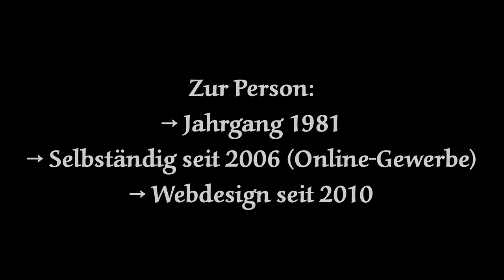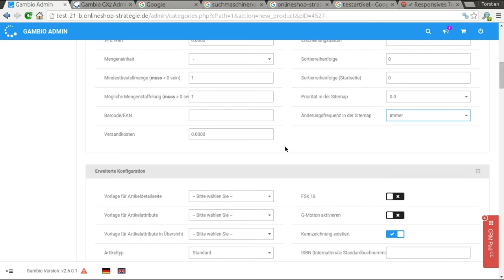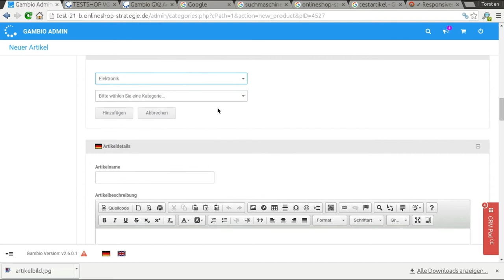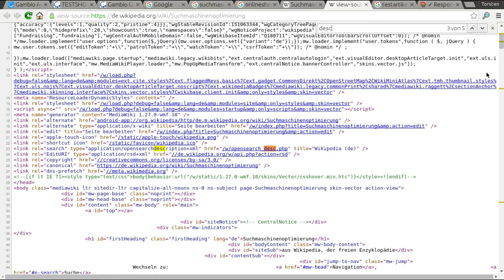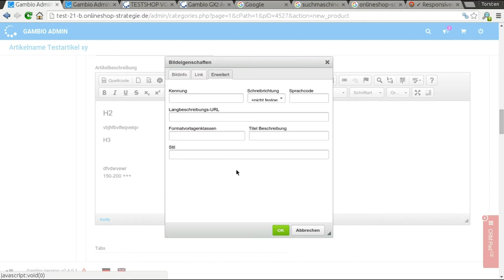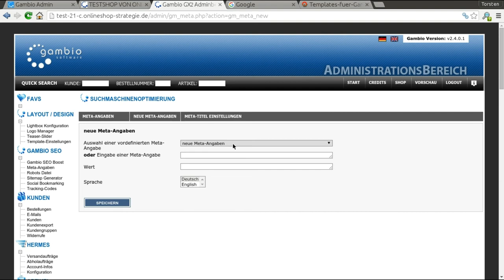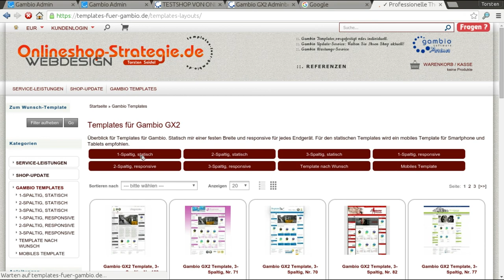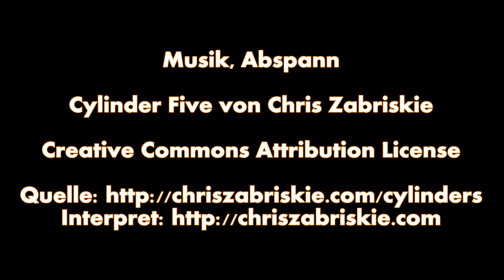Gambio GX2 / GX3 SEO Tutorial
Video-Tutorial: Gambio SEO - Artikel und Content einstellen.
Hinweis: Das Video war einst kostenpflichtig. Der Support-Hinweis am Ende nicht aktuell. Support ist natürlich möglich, jedoch kostenpflichtig.